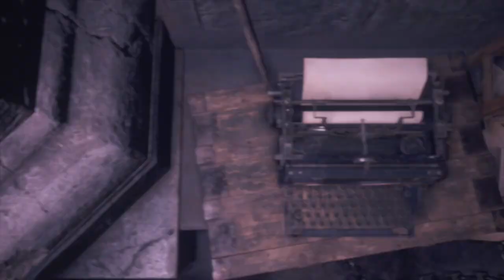RESIDENT EVIL 4 REMAKE Part 7 No Commentary